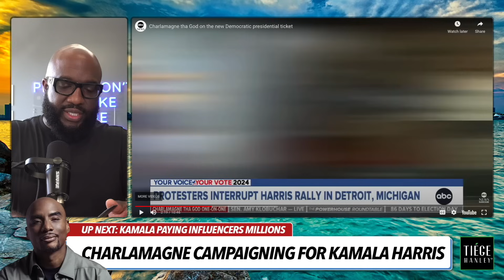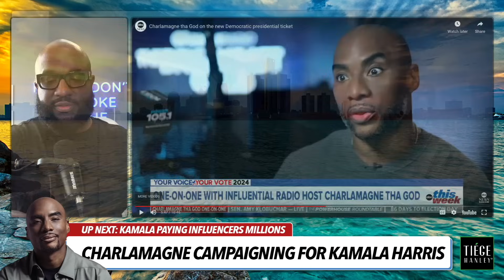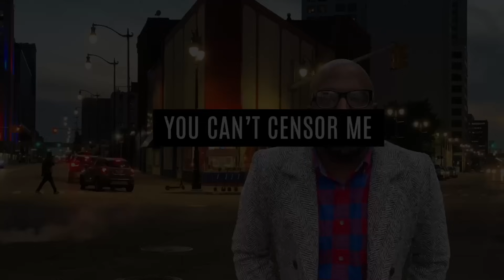Charlamagne Is a Gatekeeper, Pushing Kamala Harris On Black People Even Though They Don't Like Her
Mail:
Anton Daniels